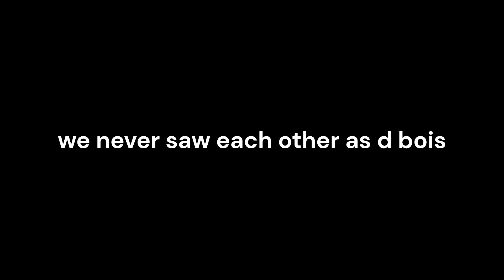SCP Secret Laboratory No.19 Friend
aka literally 5 seconds of the vuideo is the thumbnail and title